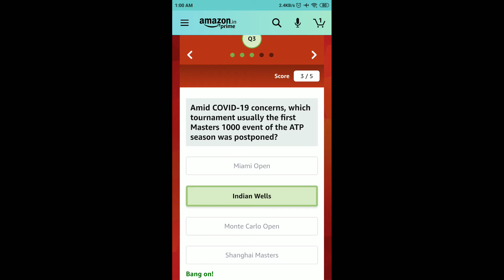Amazon Daily Quiz Time Answers Today | 26 April 2021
Other Quiz :

Amazon The Credit Card Quiz Answers - Win Rs. 2000

Amazon Guess And Win Quiz Answers Today - Win Rs. 100000

Amazon Answer And Win Quiz Answers - Answer And Win Rs. 75000

Amazon Dual Chip Monster Quiz Answers - Win iQOO 7 5G Device

Amazon Tecno Spark 7 Quiz Answers Today - Win Tecno Spark Quiz

Amazon Business Extra Savings Quiz Answers - Win Rs.20000

Amazon iQOO 7 Legend 5G Quiz Answers - Win iQOO 7 Legend

Amazon Ambedkar Jayanti Quiz Answers - Win Rs.10000

Amazon Cricket Edition Funzone Jackpot Quiz Answers - Win Vivo X60 Pro

Amazon Guess The Cricketer Quiz Answers - Win Fitbit Fitness Smartwatch

Amazon Pay DTH Quiz Answers - Win Flat Rs.40 Cashback

Amazon OnePlus 9 Series Quiz Answers - Win OnePlus 9 Device

Amazon Funzone Jackpot Quiz Answers | T20 Cricket Fever - Win Sony 4k TV

Amazon T20 Cricket Fever Quiz Answers | Cricket Edition Quiz - Win 10000

Amazon Samsung Smart Monitors Quiz Answers - Win Samsung Monitor

Amazon FunZone Cricket T20 Fever Guess and Win Trivia Quiz Answers

Amazon April Quiz Answers - Win Rs.10000 Pay Balance

Amazon OnePlus 9 Series Quiz Quiz Answers - Win OnePlus 9 Device

Amazon Mi Neckband Pro Quiz Answers - Win 10000

Amazon Guess Who Carnival Pictionary Quiz Answers - Win 1 Lakh

Amazon Spin And Win Quiz Answers Funzone Carnival - iPhone 12

Amazon CARNIVAL EDITION Quiz Answers - Win 75000

Amazon PediaSure 7+ Quiz Answers - Win 10000 Pay

Amazon Fashion Spin and Win Quiz Answers - Win 5000

Amazon Pay Later Quiz Answers Today - Win Rs.20,000 (5 Prizes)

Amazon Samsung Galaxy M12 Quiz Answers - Win Samsung M12

Amazon Pay Balance Quiz Answers Today - Win Rs.10,000

Amazon Car & Bike Protection Quiz Answers - Win Rs.20000

Amazon Oppo F19 Pro Series Quiz Answers - Win Rs.5000

Amazon Quiz
26 April Amazon Quiz Answers
26 April Amazon Quiz
26 April 2021
Quiz time